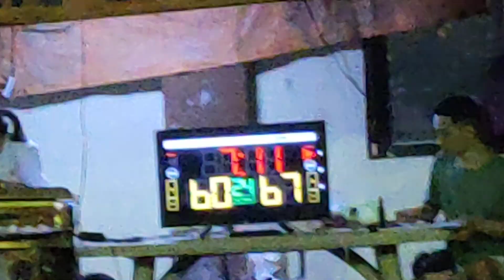Semi Finals, Rose St, vs Tmb || Gandang Bakbakan talaga to mga idol